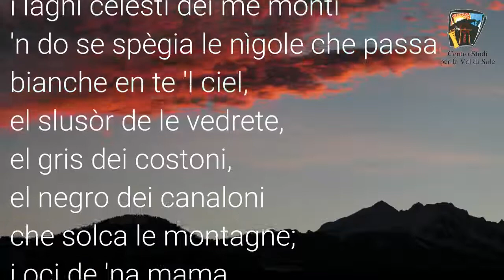PREGHIERA, di Quirino Bezzi - letta da Federica Costanzi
Poesia inserita all'interno di "Il tempo di una poesia", iniziativa del Centro Studi per la Val di Sole.